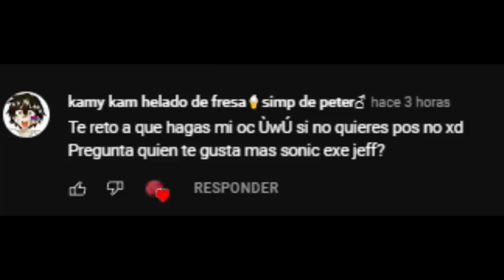respondiendo sus preguntas y retos uwu